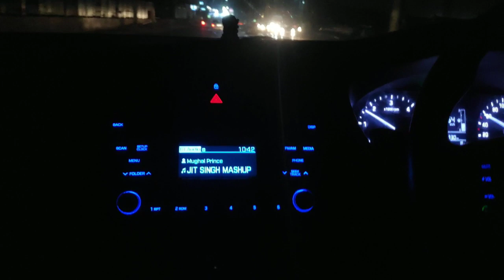Best of Atif Aslam and Arijit Singh | GIVEAWAY 🔥🔥 | i20 nightout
Winner announce - 12 December 2019